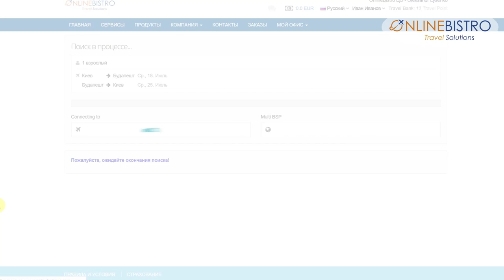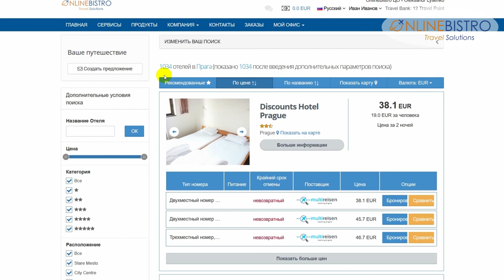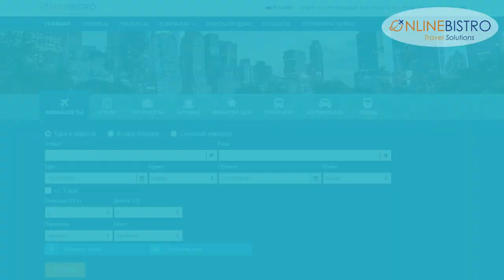Video presentation of touristic service